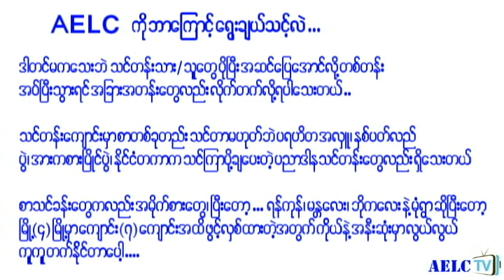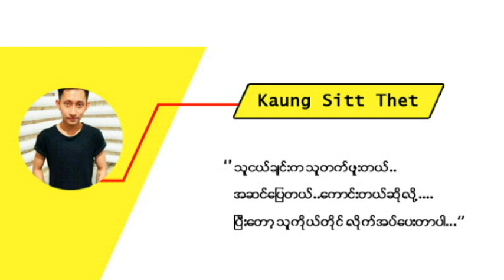Welcome to AELC